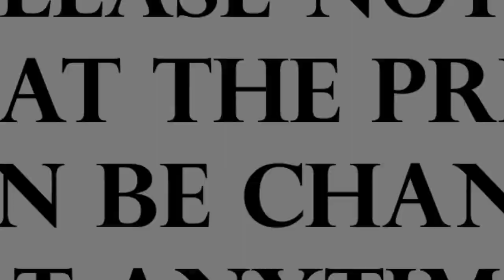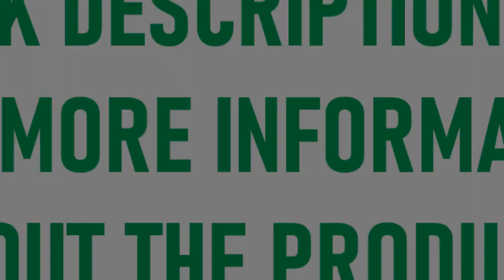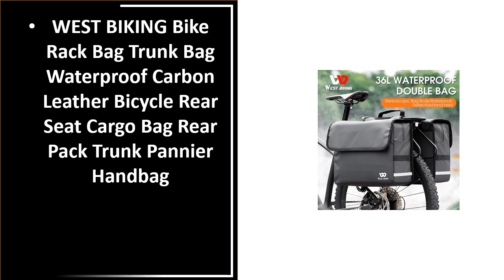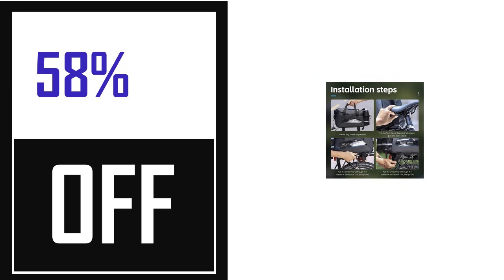TOP 5 BEST Bike Trunk Bag Review 2023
1.Rhinowalk Motorcycle Tail Seat Side Bag 20L-30L Universal Saddlebag Motocross Riding Luggage Pack With Waterproof Inner Bag

2.WEST BIKING Waterproof Bicycle Saddle Bag 20L Large Capacity Tail Rear 3 in 1 Trunk Bag Road Mountain Luggage Carrier Bike Bags

3.Rhinowalk Motorcycle Seat Bag Waterproof Large Capacity Rear Tail Saddle Bag Tail Duffle Motorbike Lugggage Bag Shoulder bag

4.WEST BIKING Bike Rack Bag Trunk Bag Waterproof Carbon Leather Bicycle Rear Seat Cargo Bag Rear Pack Trunk Pannier Handbag

5.WEST BIKING Waterproof Bicycle Carrier Bag Hard Shell Expandable 13-25L Bike Trunk Pannier Pouch Travel Luggage Rear Saddle Bag

Are you Searching for Best Bike Trunk Bag? So now you are in the right place for getting the valuable info on Bike Trunk Bag.

In this video, we shortlisted the 5 Best Bike Trunk Bag on the market in 2024. We made this list based on our personal opinion. After performing our research based on their price, quality, durability, brand reputation, and other related issue and we ranked them no particular request or influence.